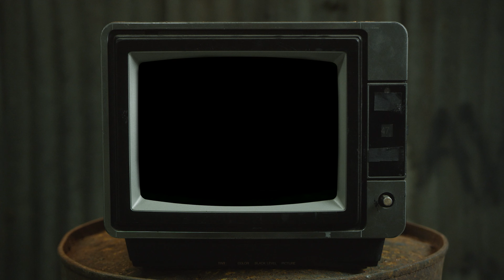ScuroG - "CITY FREESTYLE" (feat. Panda)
Segue TruhRecords

MÚSICA

"CITY FREESTYLE"
Letra: ScuroG
Captação: TruhRecords Studio
Mistura & Masterização: prodbyluciob & stormbeatz

VÍDEO

Direção por João Vieira
Realizado por Timeline.Prod & TruhRecords